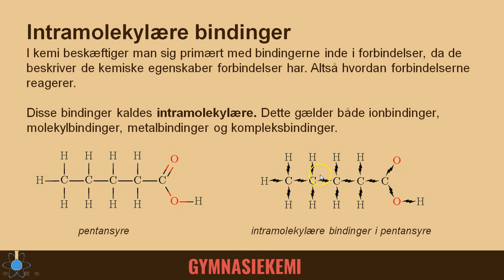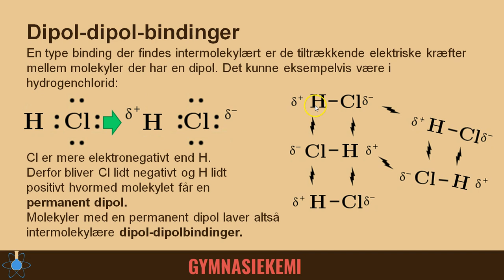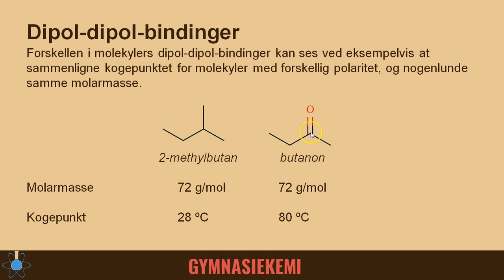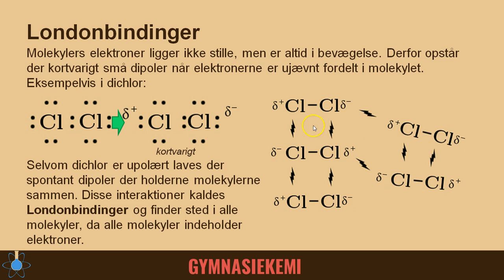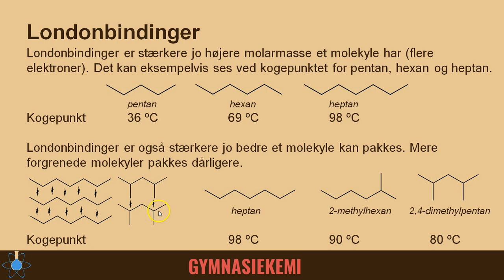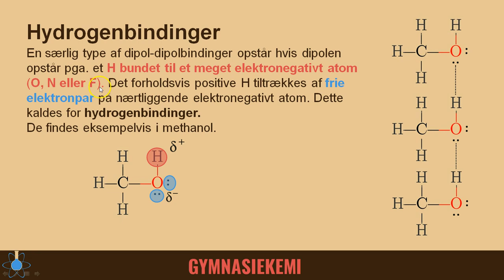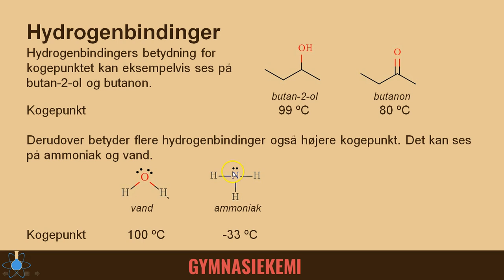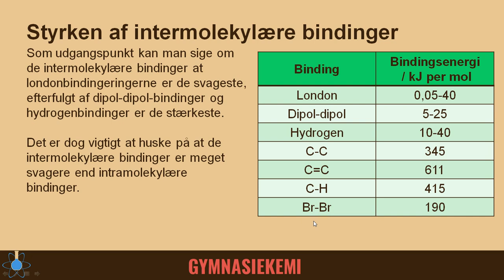Intermolekylære bindinger | Kemi B - Organisk kemi 15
Start - 0:00
Intramolekylære og intermolekylære bindinger - 0:13
Dipol-dipol-bindinger - 1:29
Londonbindinger - 3:43
Hydrogenbindinger - 7:14
Styrken af bindinger - 10:30